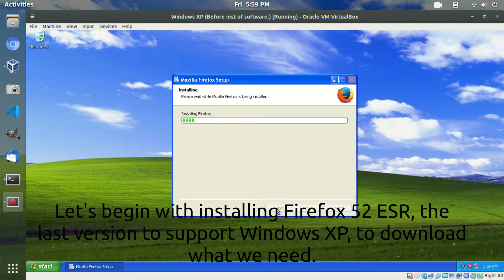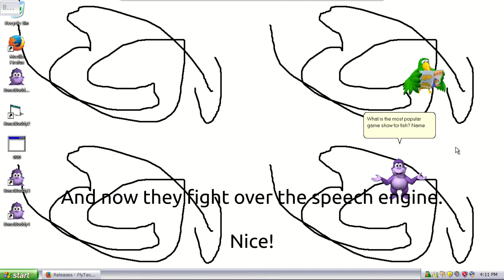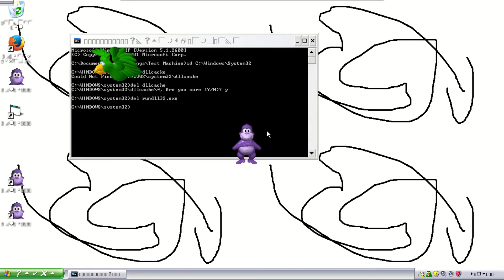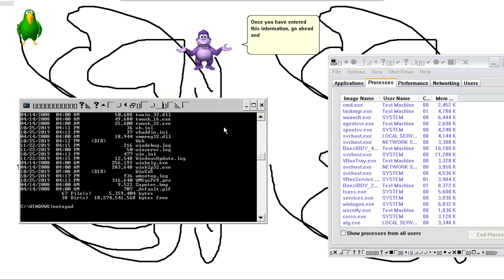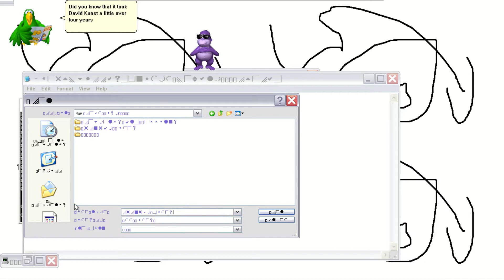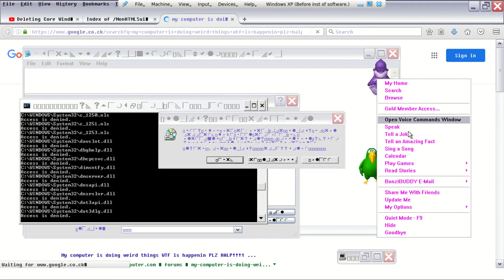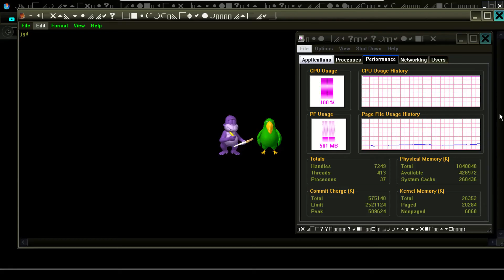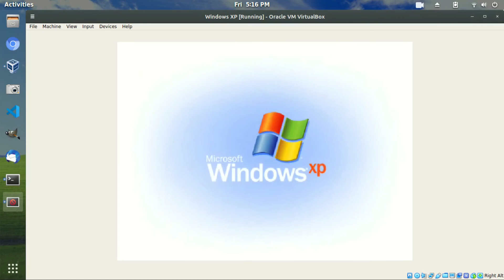Making our Windows XP Installation Miserable, then Destruction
So last video I showed you how to install Windows XP. My Windows XP installation is now 2 days until I can't log in, so I figured that we slowly kill it by deleting some core Windows files and then running the memz trojan along with deleting system32.

Outro:
Credits Song by Big Idea